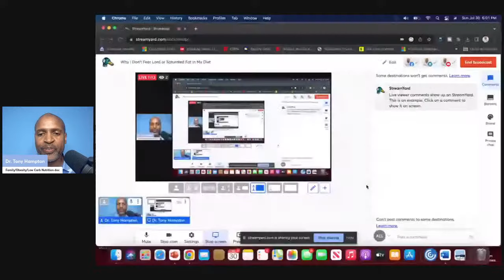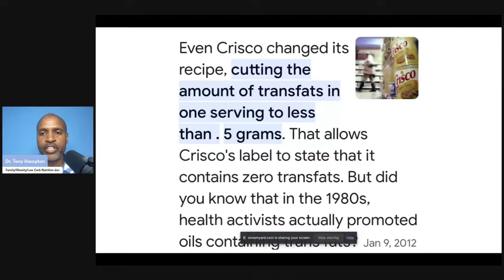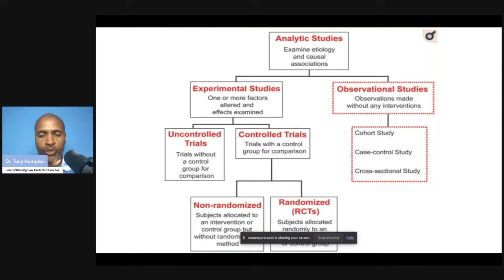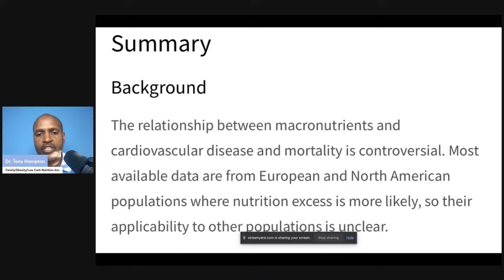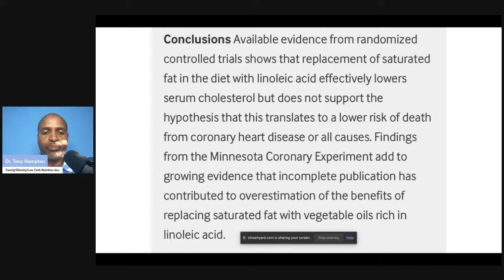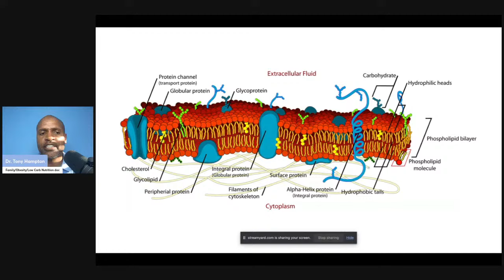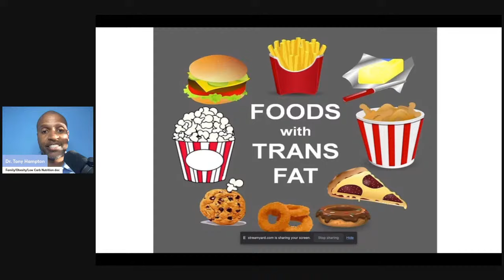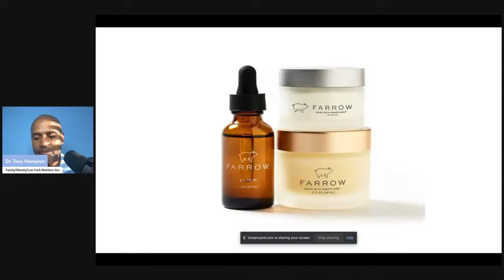Why I Don't Fear Lard and Saturated Fat In My Diet Livestream With Dr. Tony Hampton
Learn the many reasons you shouldn't fear fat in your diet

Re-evaluation of the traditional diet-heart hypothesis: analysis of recovered data from Minnesota Coronary Experiment (1968-73):

Dietary Saturated Fats and Health: Are the U.S. Guidelines Evidence-Based?